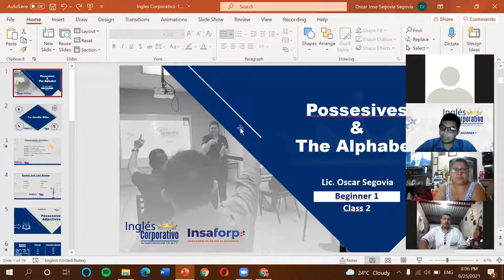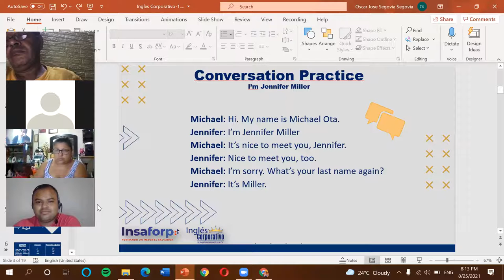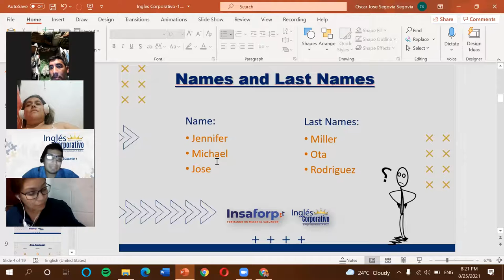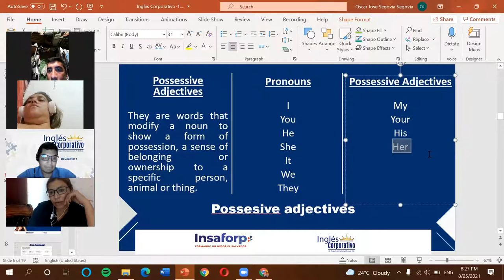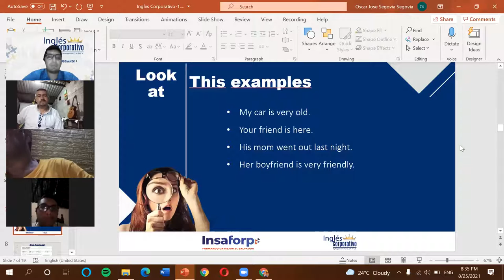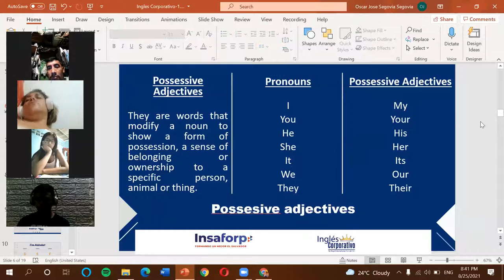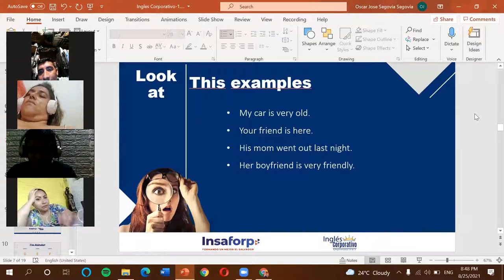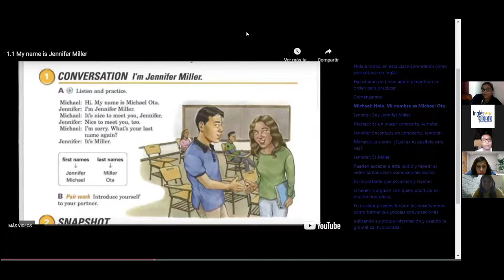Ingles Corporativo-1.3 Possessives My, Your, His & Her-Parte 2-Dia 2